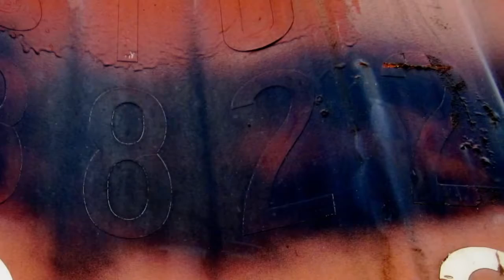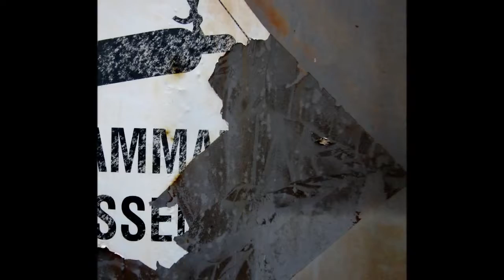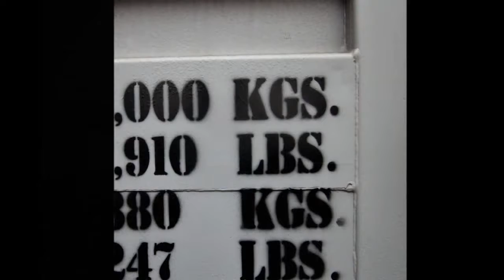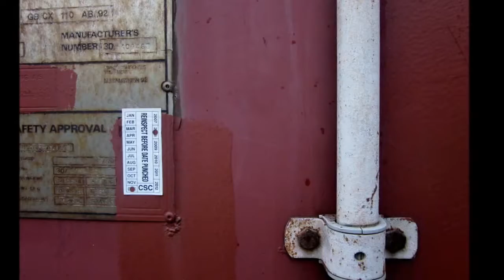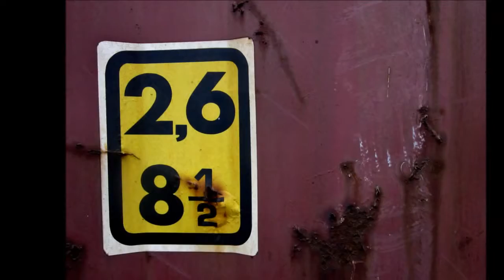MODERN PHOTO ART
WOUNDED CONTAINERS
Port of Antwerp